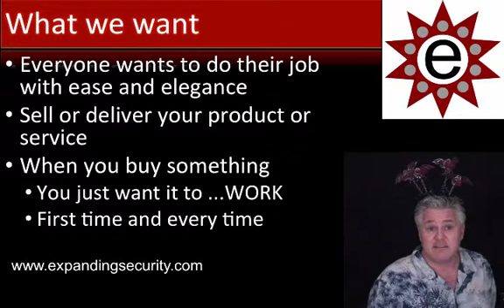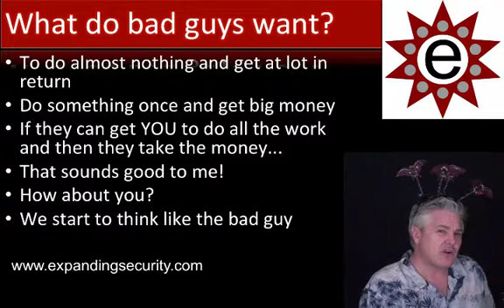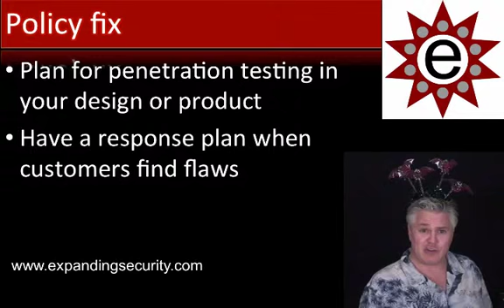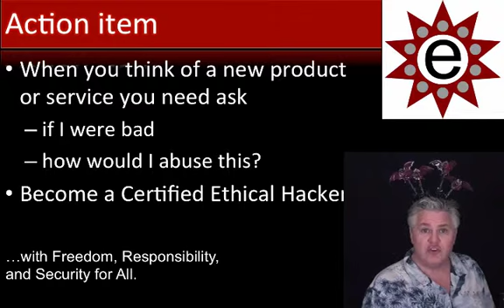PainPi!! #20 Certified Ethical Hacker.mp4